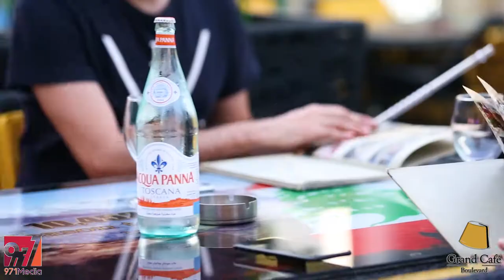GRAND CAFE - BOULEVARD | PROMO VIDEO BY 971MEDIA | غراند كافيه